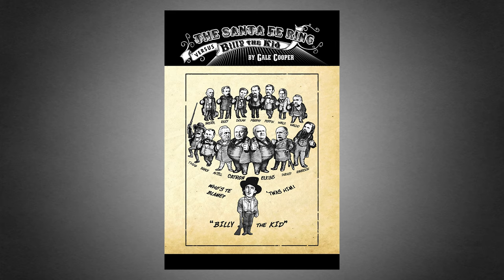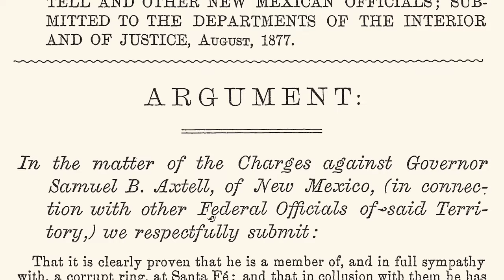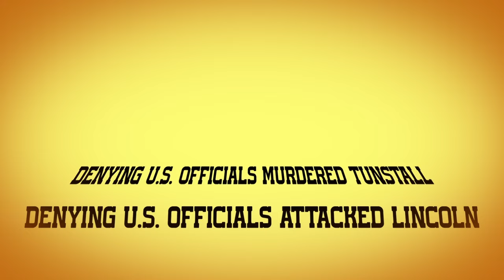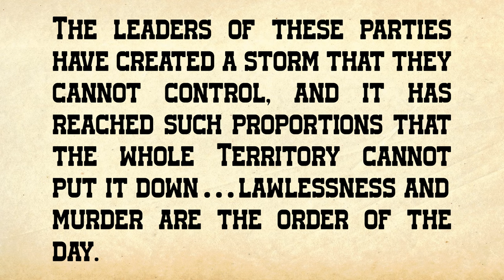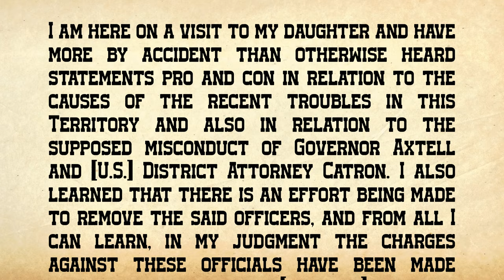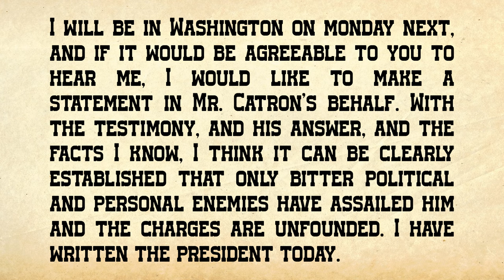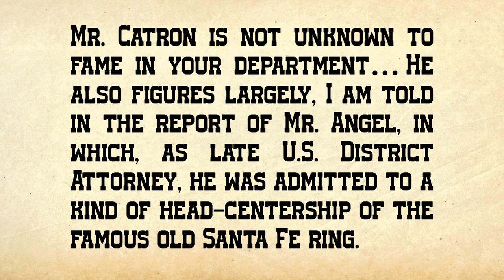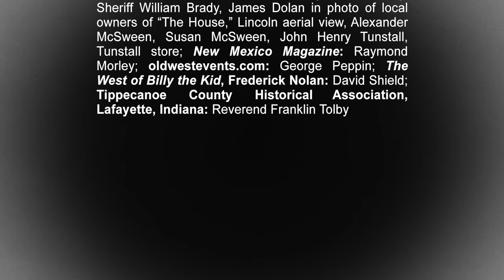TALK 17: LINCOLN COUNTY WAR AFTERMATH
Gale Cooper’s revisionist history of the Lincoln County War’s aftermath exposes the victorious Santa Fe Ring’s cover-up of that freedom fight as a lawless conflict, and its branding of Billy Bonney as the outlaw “Billy the Kid.”

Amazon Link to Gale Cooper’s book